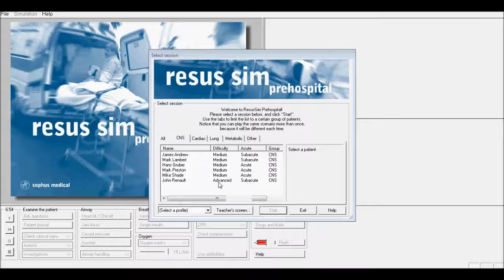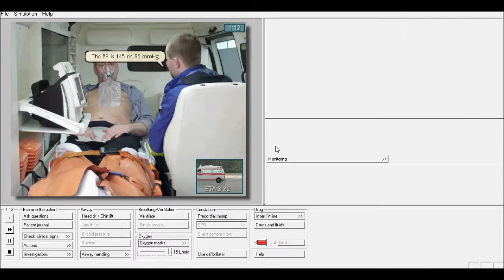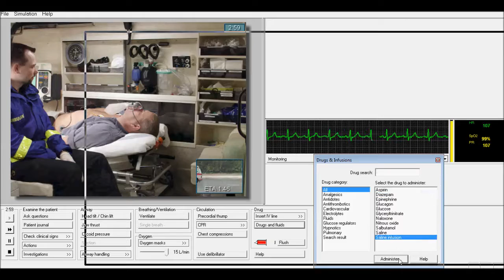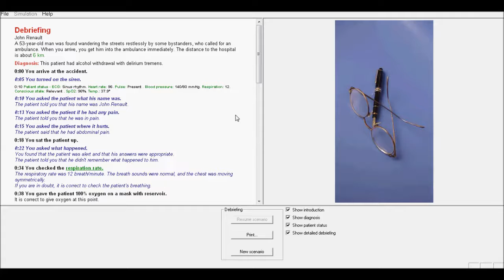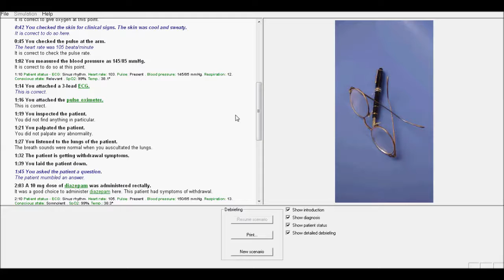ResusSim Prehospital - Patient 6 - CNS - Delirium tremens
INTRODUCTION: A 53-year-old man was found wandering the streets restlessly by some bystanders, who called for an ambulance. When you arrive, you get him into the ambulance immediately. The distance to the hospital is about 6 km.

DIAGNOSIS: This patient had alcohol withdrawal with delirium tremens.

GENERAL COMMENTS ABOUT PERFORMANCE:
You handled the upper airway very well.
Always remember to check the blood glucose in unconscious patients with these symptoms.

You got 13 points of out 14 possible points. This corresponds to 93%.